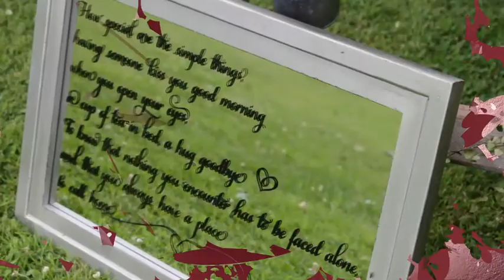Terry and Pat